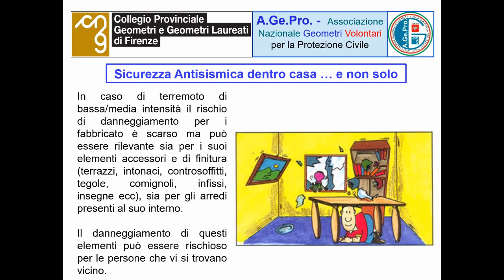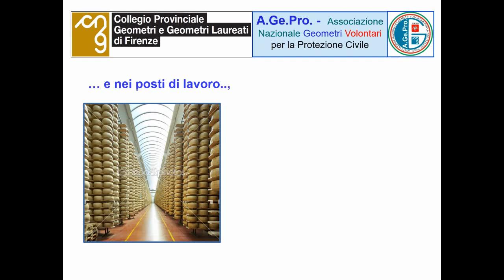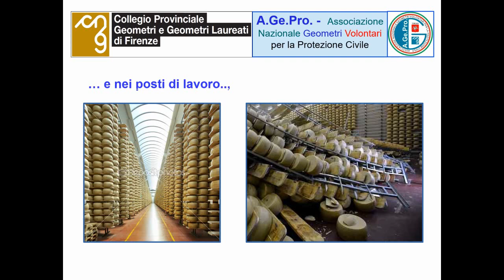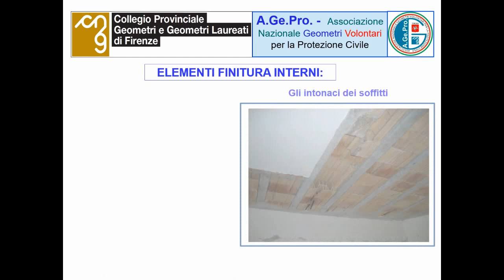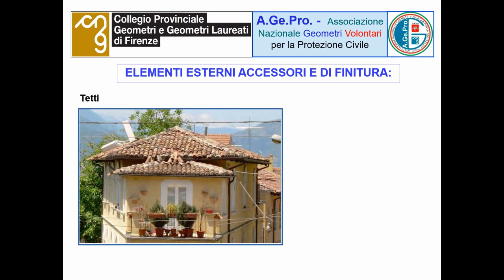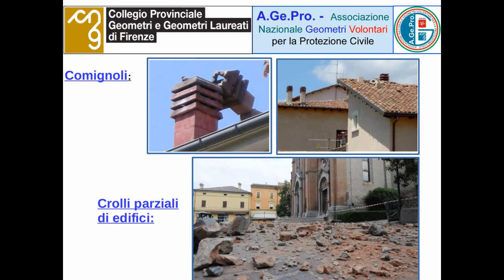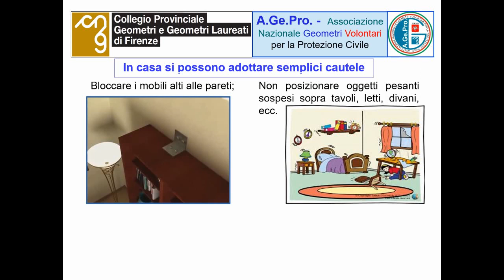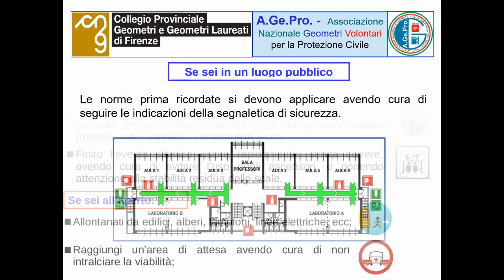IoNonRischio - AGePro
Video di AGePro per la campagna 2022 di Io Non Rischio